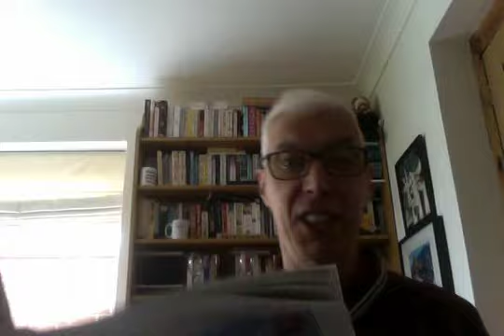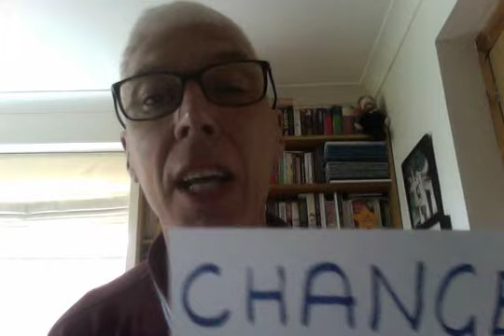GCSE History Medicine 6 Sydenham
A look at the work and medical developments of Thomas Sydenham.